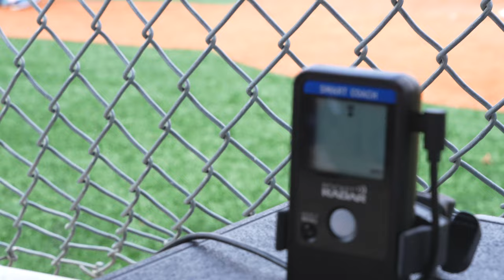TBT BALLERS NATIONAL 11U - Ranked 7th in the Nation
This team has a bright future currently ranked #7 with tons of opportunities to continue to move down to the #1 spot